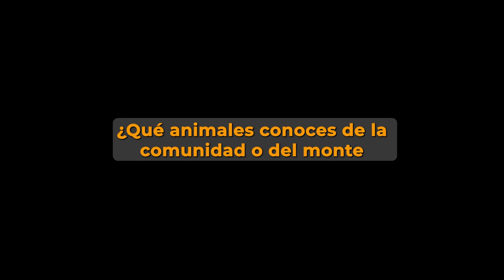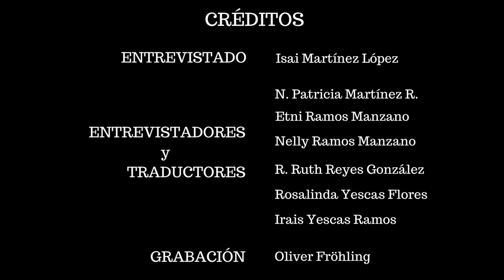2.- RELATI- Animales en peligro de extinción (Santa María Yaviche) (Versión final).